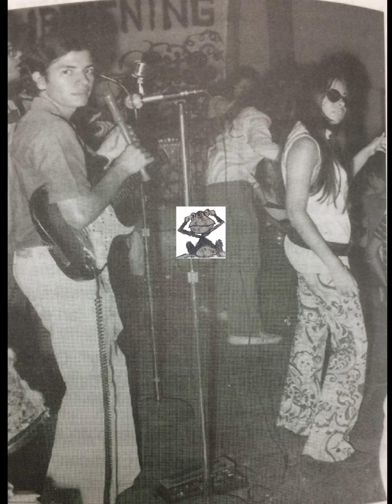Los Bonnevilles / Neón Rainbow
Psychedelic Rock